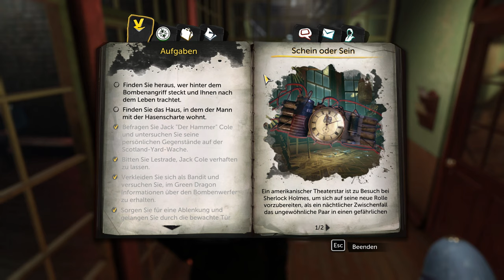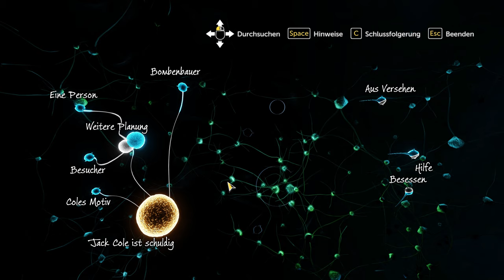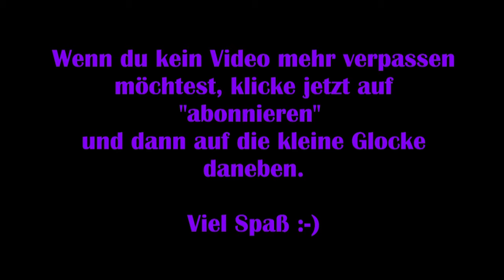Sherlock Holmes: Devils Daughter - #23 Teufelsaustreibung [Lets Play] [Deutsch]